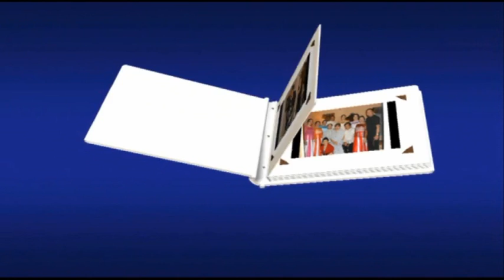Thanksgiving, House Blessing and Birthday Celebration of MS. EVA AZARCON Part 1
Thanksgiving, House Blessing and Birthday Celebration of MS. EVA AZARCON - November 26, 2011